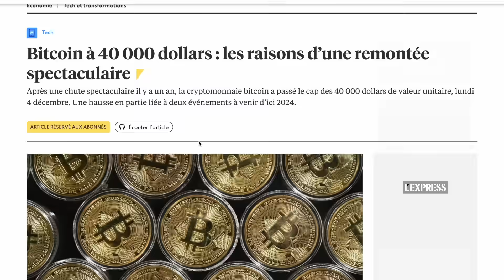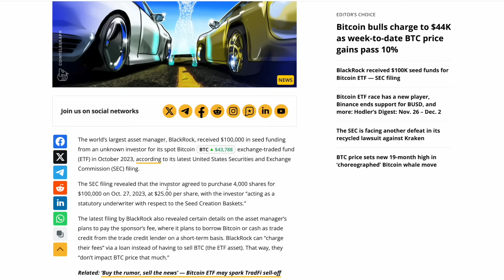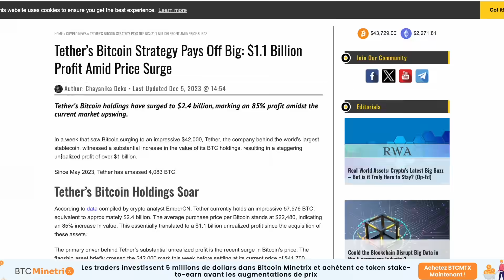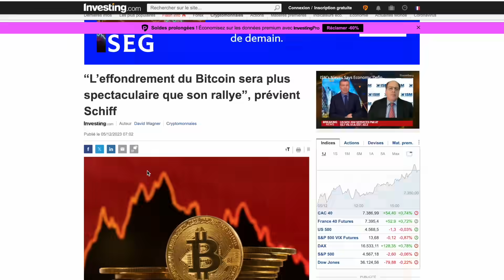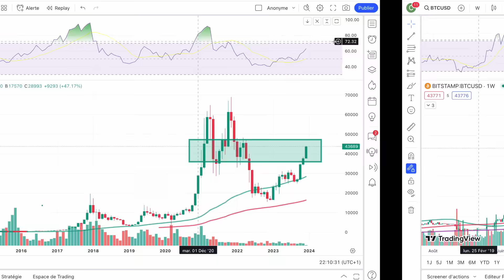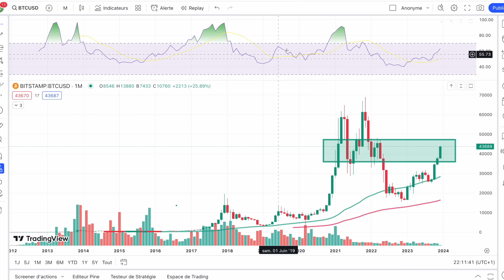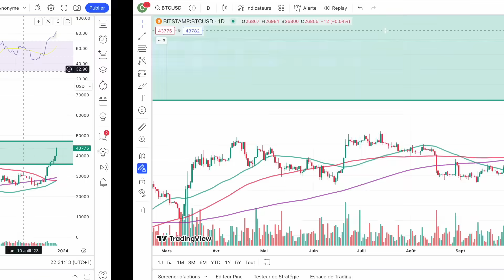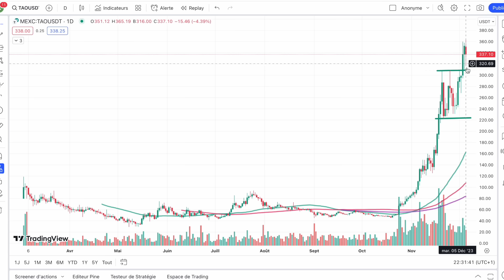🚨 06 DEC. 2023☀️☕️🥐 BITCOIN ⚠️ ATTENTION DANGER ⚠️ LA ZONE DE TOUS LES DANGERS EN APPROCHE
0:00 Actus majeures
4:25 Marché BTC
7:45 Suivi altcoins